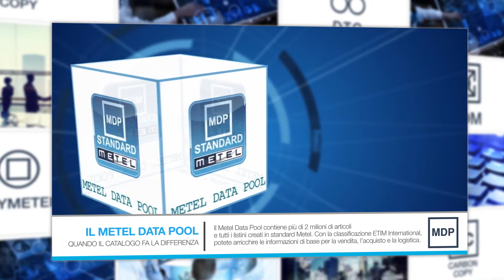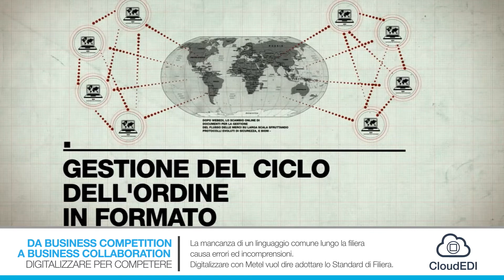Metel - An overview on our Services